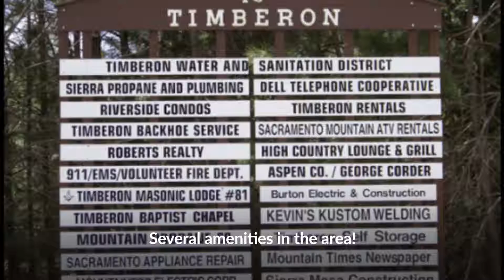0.54 Acres Cheap Land For Sale NM | Land For Sale by Owner | Anchor Land Company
Cheap Land for Sale by owner in NM near Timberon, Seller financing available for this beautiful property in Otero County. Gorgeous mountain views within the awesome community of Timberon. Great property for camping with the family or as a long term investment.

0.54 Acres of land for sale in Otero County NM. The Timberon Subdivision advertises the Timberon Airport that supports small planes and helicopters, Timberon Golf Course (9 hole), Library, Timberon fishing lake (trout), and host to a seasonal farmer's market. The plant and wildlife are plentiful in this Mountainous region. Apple, cherry, pear, peach and plum trees grow and bear fruit in Timberon, as do blueberry, raspberry, blackberries and strawberries. You will likely see mule deer, elk, bobcat, lynx, an occasional mountain lion, Mexican Gray Wolf and fox.

View the full listing with more photos, details, maps and driving directions

Purchase Options: $3,999  Discount Cash Price, or seller financing options:
Option 1: $199 Down then $79 /mo for 84 months, or
Option 2: $399 Down then $69 /mo for 84 months

Property Details
NEAREST CITY: Timberon
STATE: NM
COUNTY: Otero
ZIP: 88350
SIZE: 0.54 Acres
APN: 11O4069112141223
LEGAL DESCRIPTION: TIMBERON #9 Lot: 33 Block: 146
ESTIMATED COORDINATES: 32.6418, -105.7250, 32.6419, -105.7254
, 32.6424, -105.7252, 32.6423, -105.7249
TAXES: No back taxes, approximately $41.24 per year total
ACCESS: Bahamas Drive
ZONING: Residential
SEWER: Would be ATM, Split Flow or ET Bed.
WATER: Water on Standby, would need to be hooked up, $62 yearly fee
UTILITIES: Power in area, vicinity to property unknown

Take this opportunity to own the best land in NM, This NM cheap land for sale will not last long, this property is for sale by owner